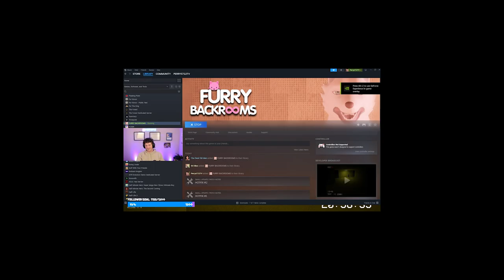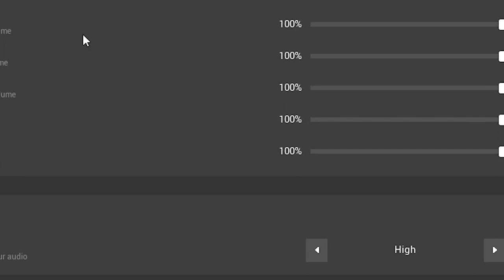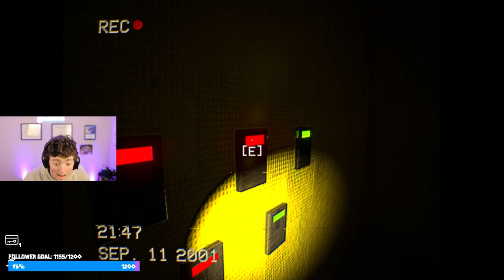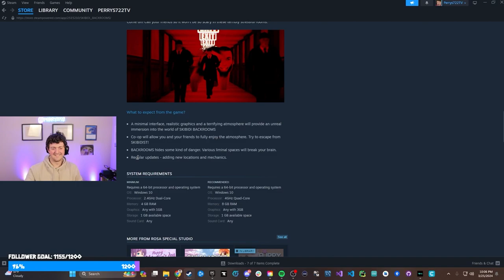I Played the Most SCUFFED Game On Steam(I got a little too scared)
The First Episode entering the Furry Backrooms a Scary Indie Game. I was way too terrified and screamed way too loud for what this game is. A great time all around. Lots of funny moments!

I stream almost everyday now so please make sure to go check out my Twitch

Here is the discord that I use for my community to come and hang out with me

0:00 Intro
0:55 GAMING
2:03 funny mics
3:16 actually gaming
16:25 click one of these videos